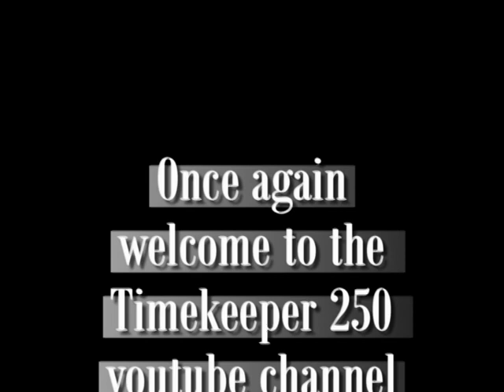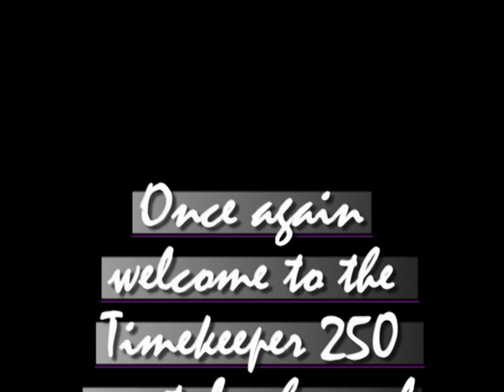The Time is money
Guys we are here for you